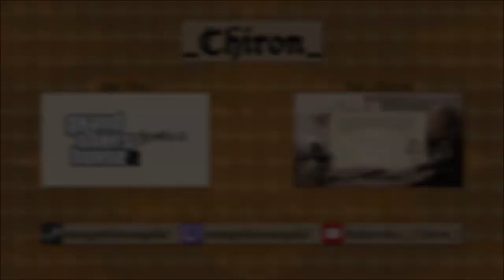AoE II: HD - Bari - Arrival at Bari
Starting the Bari campaign in AoEIIHD: The Forgotten!